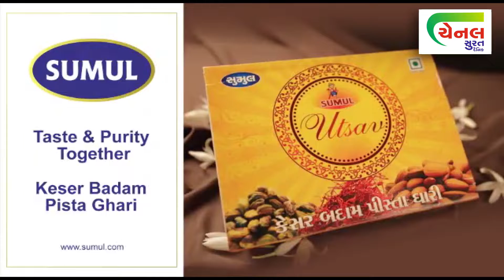channel surat | ઓક્ટોબર મહિનામાં પણ ઉકાઈ ભયજનક સપાટીએ surat news